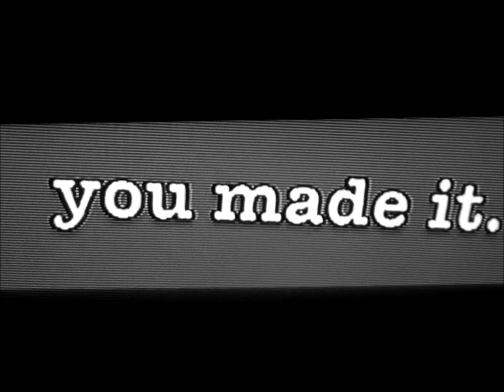at the Atlanta Contemporary Arts Center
1/6/12- A short clip from the 2nd in a series of physical installations at the Atlanta Contemporary Arts Center, as part of a year-long residency for gloATL.
Atlanta, Georgia, USA - C. David Trivino, Esq.